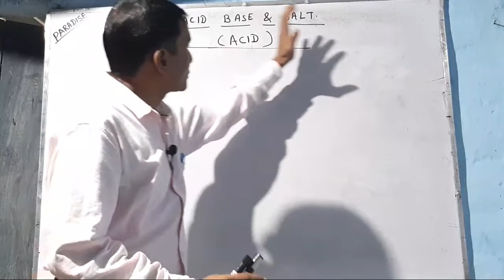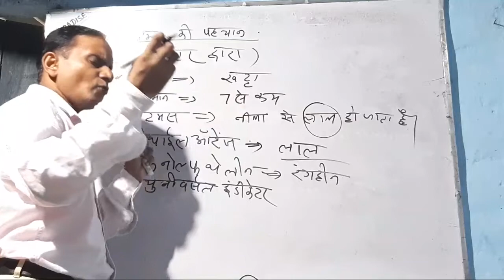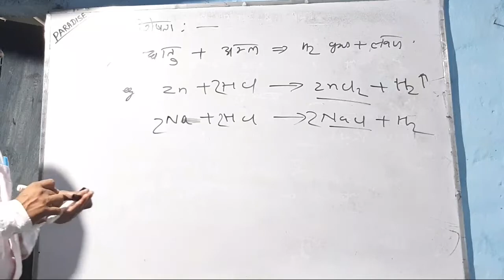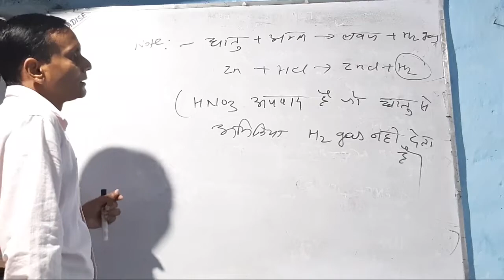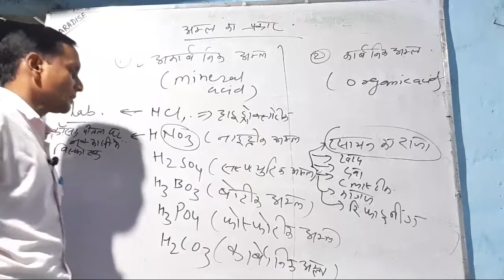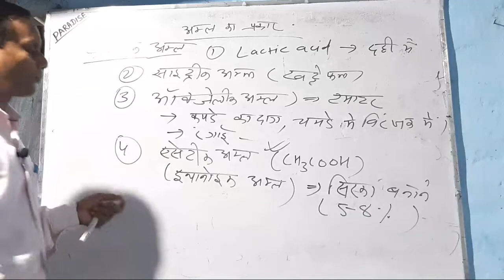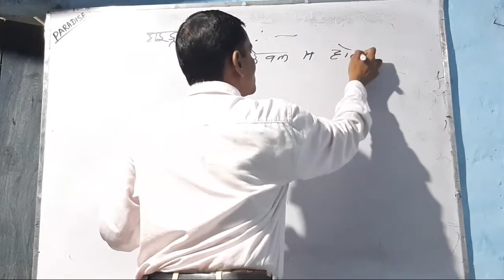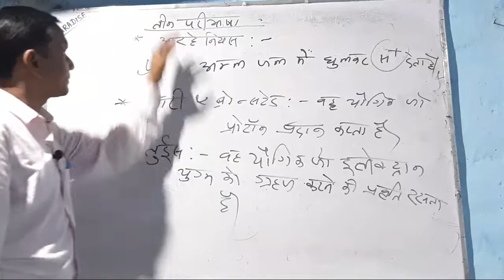अम्ल, क्षार एवं लवण | Acid,Base and Salt | लेक्चर- 1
Welcome all

In this video you will learn what is acid, what is base ,what is salt. in this video properties of acid base and salt has been explained .Amal kya hai .chhar kya hai, Lavan kya hai, iska upyog kya hai. visheshtaen kya hai ? aap iska vistrit jankari is video se prapt Karenge. yah Sabhi pratiyogi parikshaon Ke liye mahatvpurn ha.i